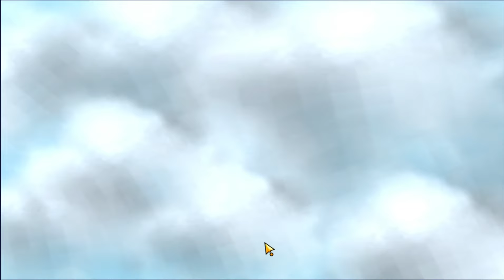Kamu Pasti Kaget! ASTA Skill 1 Segini Kuatnya di Late Game | Combo Terkuat & Terbaru Magic Chess !!!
hi guys, cobain deh combo ini, auto menang terus guys, karena kita nambang gold diakhir guys dari musuh yang tereliminasi, dan juga coba gunakan combo yang saya pakai ini, karena bisa mengcounter hero Brody B3 guys, anjay gokil guys.

Tonton sampai habis guys, enjoy!!!